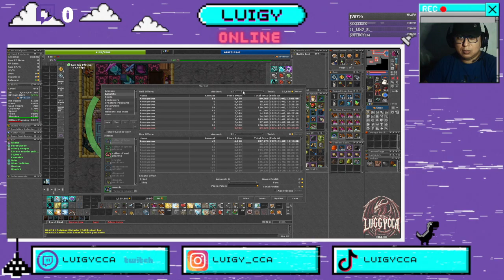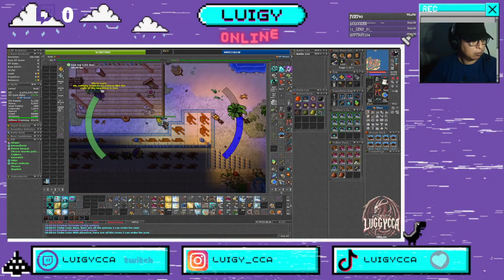Charlando y jugando* Tibia Yovera